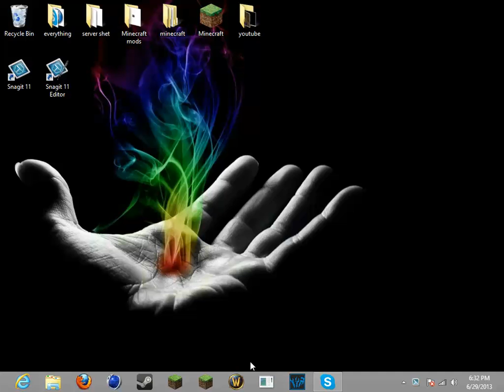Nacho Plays: Minecraft SPK : Enchanting! EP.3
I establish an enchanting room and explain what happened in some deleted footage